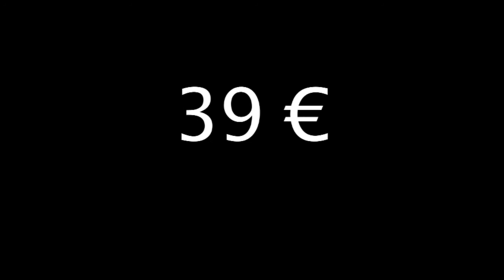Werbung Gorbatschow + Effect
Penthause Werbung Wodka Gorbatschow + Effect Energy